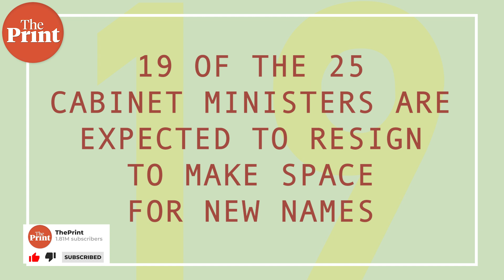Andhra Pradesh CM YS Jagan Mohan Reddy to act on 2.5 years' cabinet revamp promise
Andhra Pradesh chief minister, YS Jagan Mohan Reddy, is set to act on his 2.5 years cabinet revamp promise.

Suchet Vir Singh tells you more in ThePrint